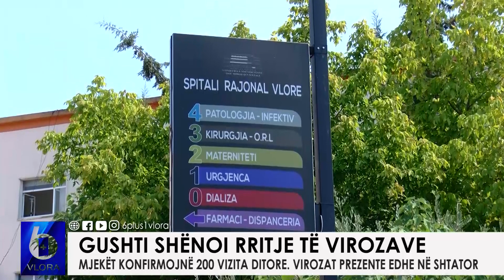Gushti me rritje të virozave -Mjekët konfirmojnë 200 vizita ditore, virozat prezente edhe në Shtator